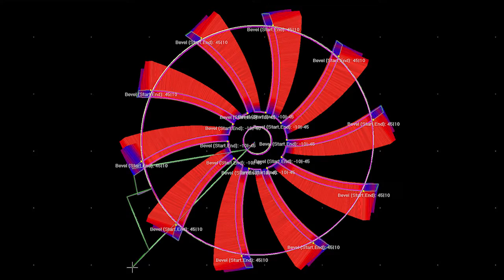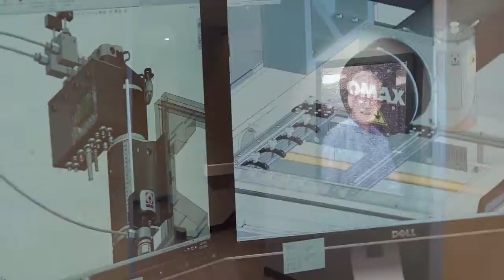OMAX Corporate Video 20th Anniv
OMAX 20th Anniversary Video.